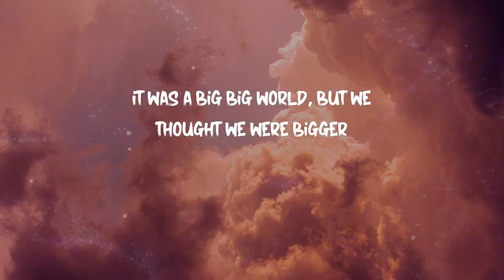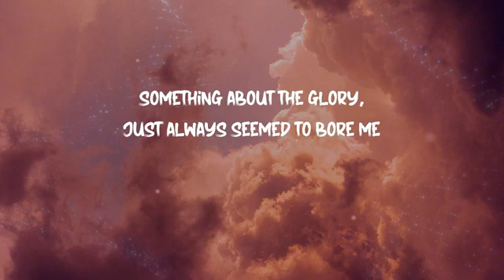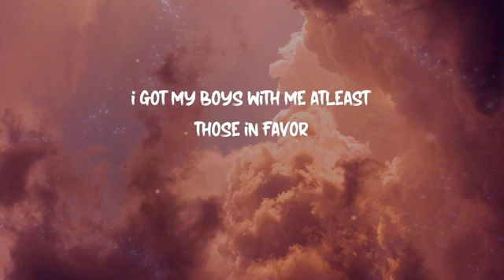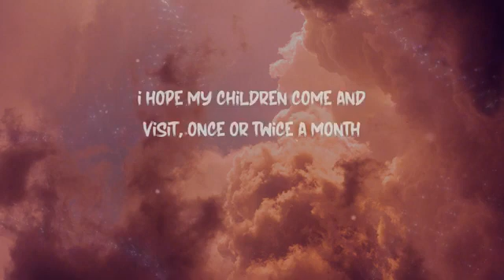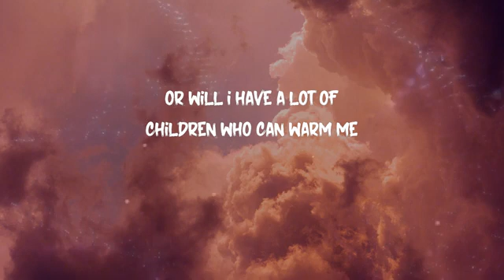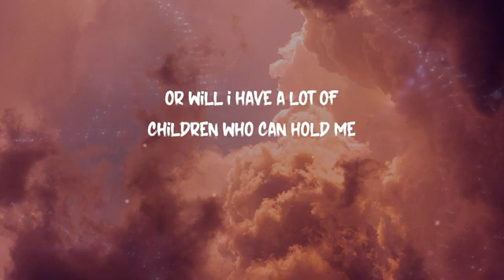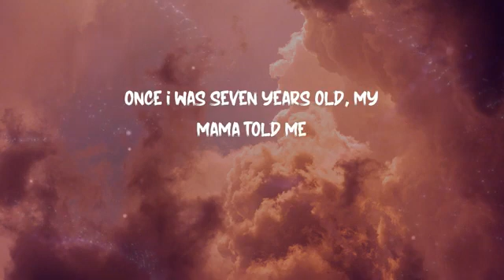lukas Graham - 7 years ( lyrics)